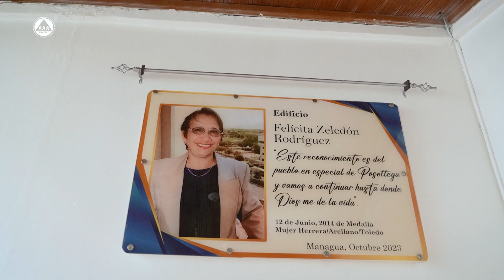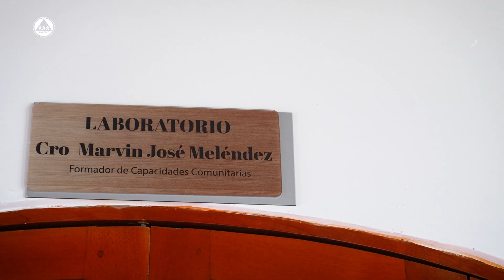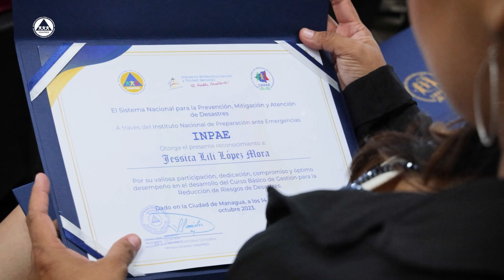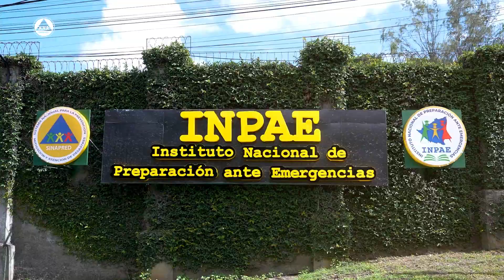Conoce Concepto, Misión y Visión del INPAE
Este video, es una  sinopsis del Instituto Nacional de Preparación ante Emergencias Felícita Zeledón, en esta pieza audiovisual, podrás conocer su concepto, misión y visión.